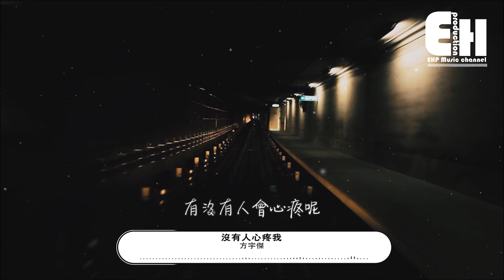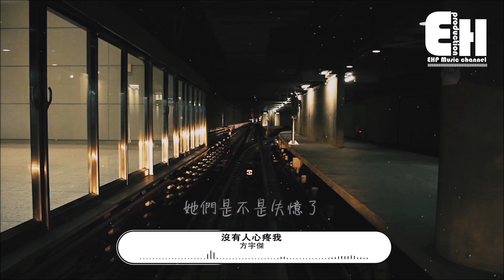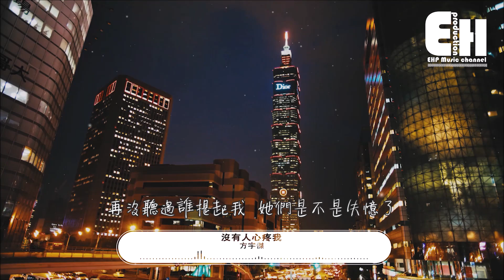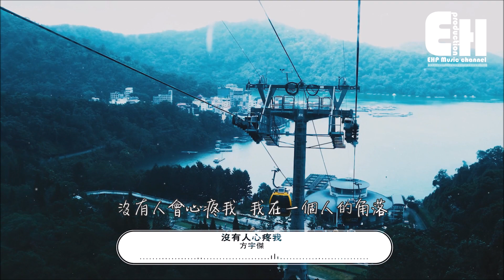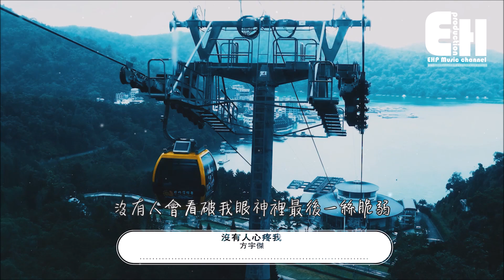方宇傑 - 沒有人心疼我『我怕思念太強會讓寂寞流浪。』【動態歌詞Lyrics】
❖歌詞在下面❖
演唱：方宇傑
原唱：陳雪凝
作曲：陳雪凝
作詞：陳雪凝
製作人：劉凱波
監制：姚政
配唱製作人：徐懷超
編曲：劉凱波
吉他：張鵬
和音：阿蓮
Vocal錄音：岳丘山
縮混：劉凱波
錄音室：北京凱波音樂工作室

當我笑的時候
有沒有人會回應呢
當我哭的時候
有沒有人會心疼呢
我嘗盡人間的苦
是否有人給我快樂
如果這世界失去我
它會不會不捨得呢

再沒聽過誰提起我
她們是不是失憶了
再沒聽過你提起我
你胸膛撐起的不是我
夜空星星閃過
孤獨陪我醒著
所有失眠的夜
是你給的落魄

沒有人會心疼我 我在一個人的角落
沒有人會看破我眼神裡最後一絲脆弱
沒有人會心疼我 假話說多便成真了
沒有人會陪我 陪我一起快樂

夜空星星閃過
孤獨陪我醒著
所有失眠的夜
是你給的落魄

身邊人群熙攘可我內心卻滿是荒涼
我怕思念太強會讓寂寞流浪
走過長街小巷時間漫長誰在你身旁
你走的方向是沒有我的地方

❖歌手資料 About Singer
 ➸ 網易云 | 一只你的方宇杰